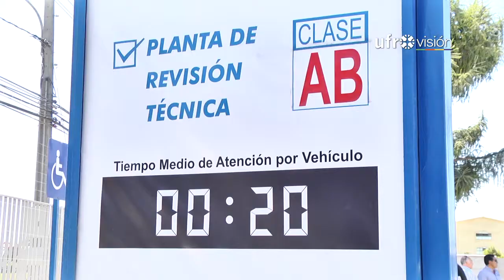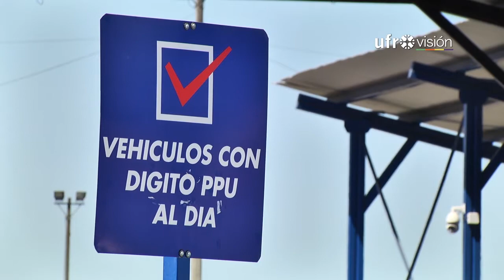Planta de Revisión técnica de avenida Recabarren de Temuco comienza a operar | UFROVISIÓN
Desde este jueves de manera oficial comenzará a operar en Temuco, la planta de revisión técnica que estará emplazada en la avenida Recabarren de la capital de La Araucanía.